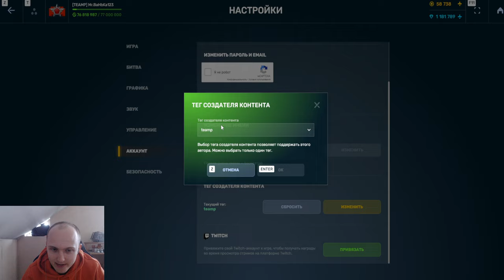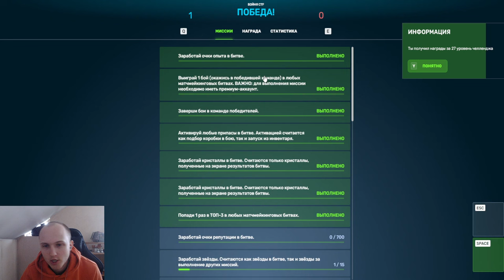ЛЮТАЯ ИМБА?! НОВЫЙ ОБНОВЛЁННЫЙ ГРОМ С НАКОВАЛЬНЕЙ НАГИБАЕТ или НЕТ В ТАНКАХ ОНЛАЙН